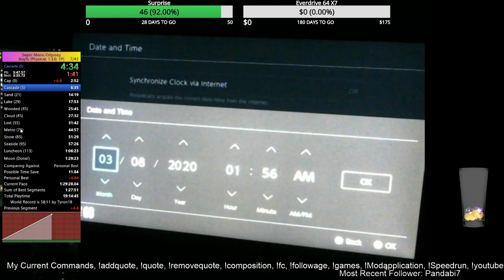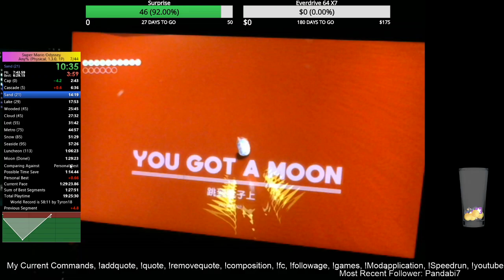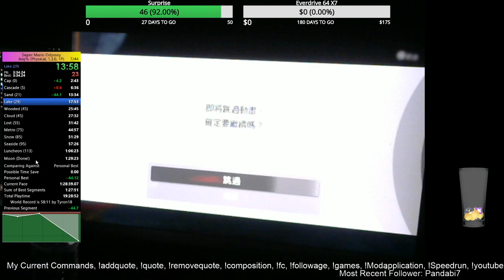My SMO Any% PB (7/3/2020)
Yeah, Fucked up Moon Cave Skip but hey, 1 year of not playing SMO -- Watch live